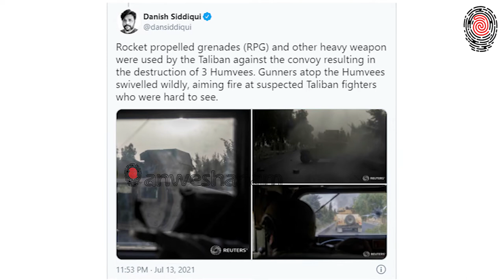ഡാനിഷ് സിദ്ദിഖി; പോർനിലങ്ങളിലെ ക്യാമറ കണ്ണടഞ്ഞു | Anweshanam